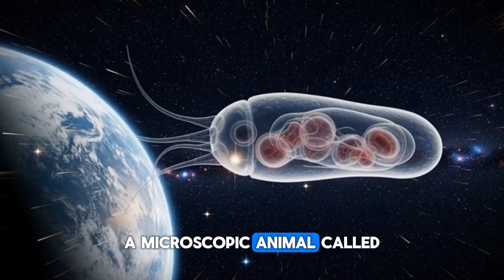Scientists Thaw 24,000-Year-Old Creature From Ice... What Happened Next Shocked Them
Discover the bizarre secrets hidden beneath Earth's frozen continent: animals that can pause life for 24,000 years, lakes that shouldn't exist, mountains buried under miles of ice, and bleeding waterfalls. From the "Finger of Death" that freezes everything it touches to Martian meteorites hiding clues about alien life, Antarctica breaks every rule we thought we knew about our planet. We also debunk viral internet myths—the "Antarctic Pyramid," the "Alien Door," and NASA's supposed "parallel universe"—while exploring real mysteries like sub-glacial ecosystems, terror bird fossils, and Mount Erebus spewing gold dust. This cinematic script reveals why Antarctica isn't just Earth's coldest place—it's Earth's most mind-bending laboratory, where biology, geology, and physics collide in ways that challenge everything we understand about life itself.